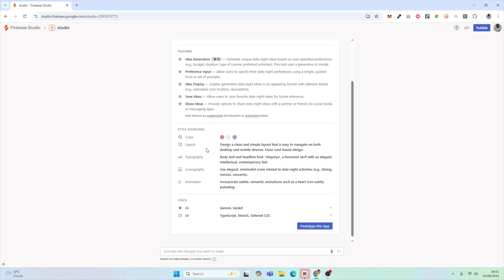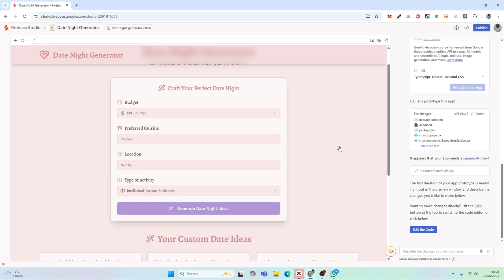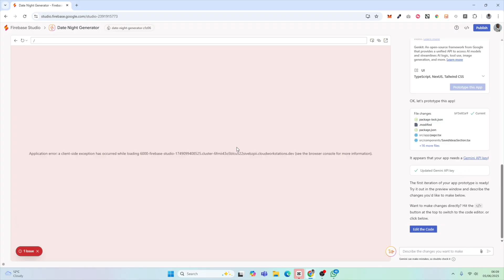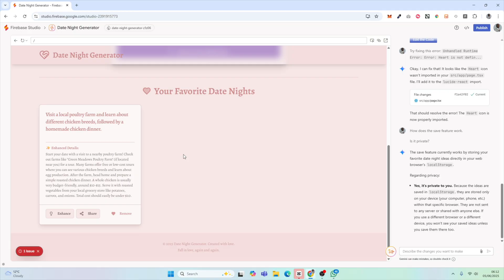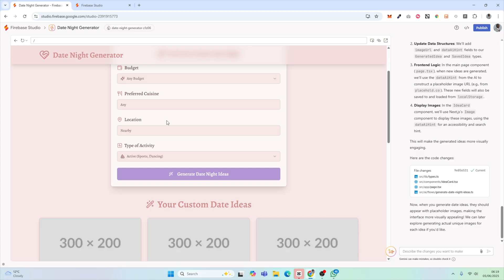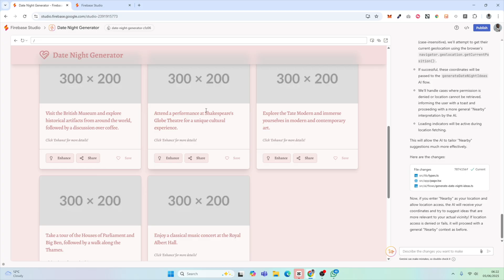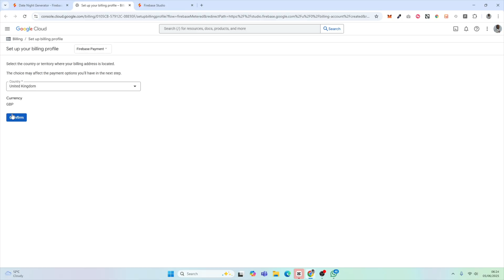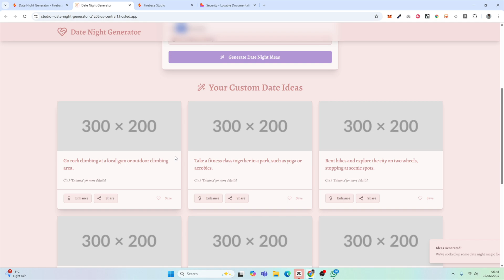Firebase Studio review: a powerful AI app builder after the initial hype?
🚀 Turn prompts into real apps.

In this video, I build a date night idea generator app — powered by Gemini and hosted on Firebase — using Firebase Studio, Google's AI app builder that’s quietly become one of the most powerful tools in the space.

You'll see how fast it is to go from a simple idea to a working, hosted app, how Gemini handles personalization and content generation, and how Firebase Studio stacks up against other builders like Bolt and V0.

We give our honest review as we build out our app idea.

🧠 What You’ll Learn:

✅ How to build a complete AI-powered app with only a prompt
✅ How Firebase Studio autogenerates UI, logic, and features
✅ How Gemini enhances outputs and adds interactive elements
✅ How to debug, improve, and iterate on your app in real time
✅ How to publish your app on Firebase with Cloud Billing

📌 Features Covered:

- Prompt-based app generation with Firebase Studio
- Using Gemini for personalization and content creation
- Handling local storage for saving without sign-ins
- Publishing and hosting on Firebase

Reviewing UI generation and code structure

🎁 Bonus:
Download our free list of 59 validated AI business ideas:
– just enter your email to access.